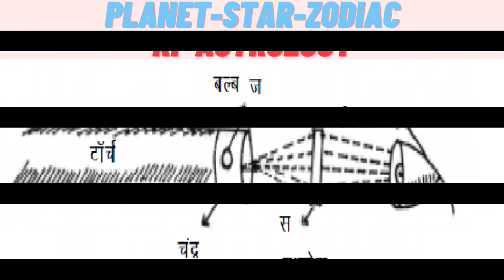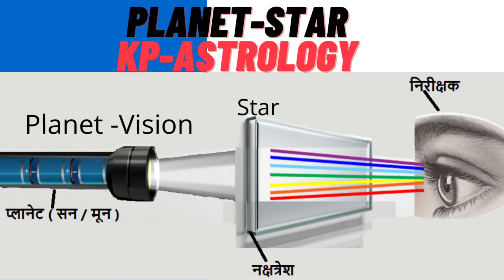Important for Star in KP System | ग्रह नक्षत्र और राशी कI प्रभाव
# ग्रह नक्षत्र और राशी

Important Video Link For Astrology
1.किस राशि का स्वामी कौन-सा ग्रह होता है

2. ज्योतिष में विंशोत्तरी महादशा / Vimshottri Mahadasha | Time and Karma

More Details:
Omprakash Pandey
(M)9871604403